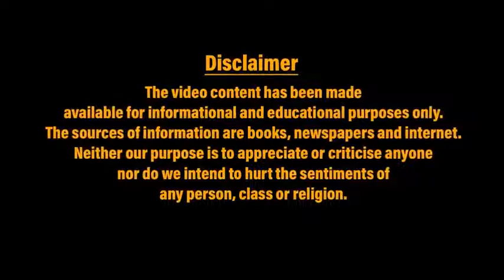Mera Bharat Badal Raha Ha New video